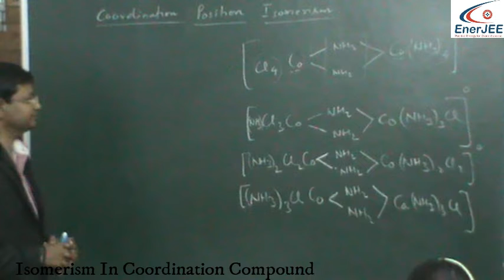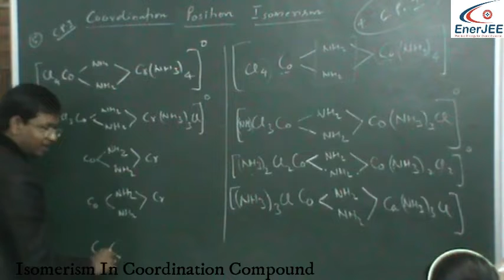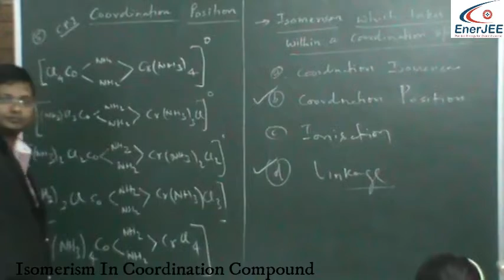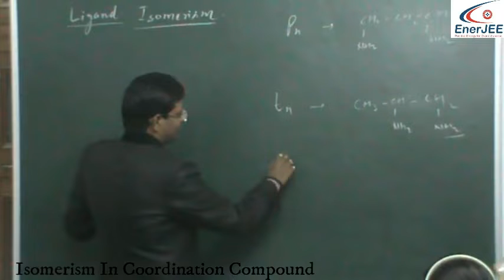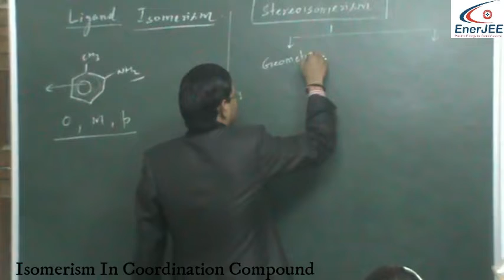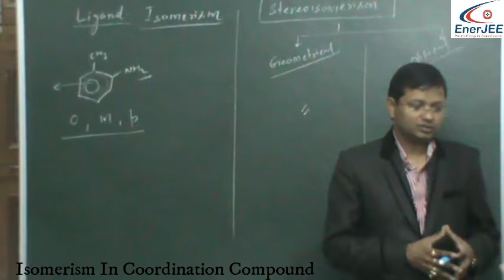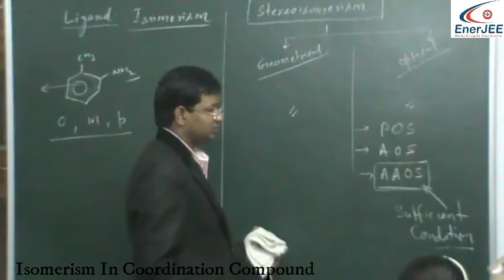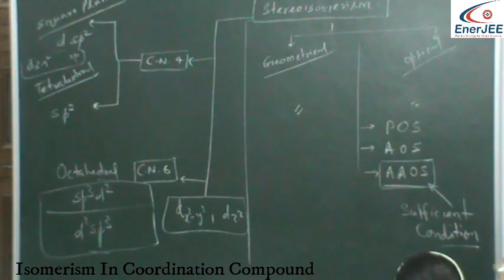COORDINATION CHEMISTRY AND COMPOUNDS 20